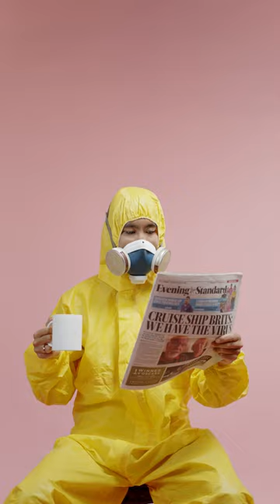Uncharted Territory: The Looming Tsunami of AI, Robotics, and Autonomous Weapons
This article warns about the impending "real tsunami" of transformative technologies like AI, robotics, and genetic engineering, highlighting their potential for both good and evil.
It uses examples like AI-powered sniper rifles used to assassinate Iranian scientists and advanced robots capable of acrobatic maneuvers to illustrate the dangers of these technologies falling into the wrong hands.
The article also points to the decreasing cost of military drones and the rise of startups developing autonomous weapons systems, suggesting a future where these technologies become widely accessible, even to individuals with malicious intent.
Ultimately, the article urges readers to consider the ethical implications of these advancements and envision a future where humanity navigates the challenges and opportunities presented by this rapidly evolving technological landscape.

It poses a critical question: are we prepared for a world where autonomous weapons and AI-powered systems become commonplace?

My book library